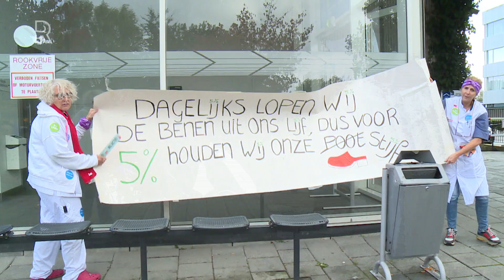Personeel Franciscus Gasthuis & Vlietland staakt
Ziekenhuismedewerkers van het Franciscus Gasthuis &amp; Vlietland in Rotterdam en Schiedam hebben woensdagochtend het werk deels neergelegd. Ze voeren actie voor hogere lonen en betere arbeidsvoorwaarden. De actie van een etmaal in onze regio is onderdeel van een estafettestaking die begon nadat in juni de onderhandelingen tussen de bonden en werkgevers vastliepen. De bonden eisen, naast een salarisverhoging van vijf procent, een extra toeslag op loon wanneer op korte termijn een beroep op medewerkers wordt gedaan om onder meer overuren te draaien. Ook willen de bonden afspraken over arbeids- en rusttijden. De werkgevers willen niet verder gaan dan een loonsverhoging van 4 procent.Op de afdelingen van de reguliere zorg draaiden medewerkers een zondagsdienst, met minder bezetting. Geplande onderzoeken en operaties gingen niet door. Ook alle bloedprikpunten waren gesloten. De acute zorg, afspraken op de poliklinieken en de afdeling radiologie gingen wel door. Collega&apos;s van het Martini in Groningen en het Spaarne Gasthuis in Haarlem-Zuid volgen donderdag.[article:186478:Ziekenhuispersoneel in Rotterdam en Schiedam gaat staken]